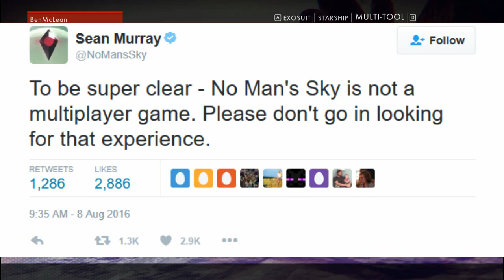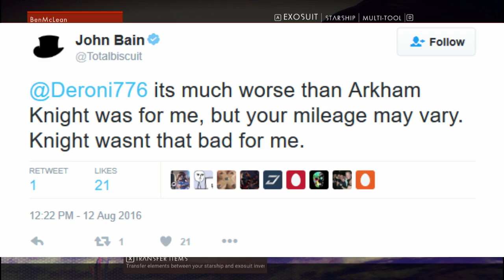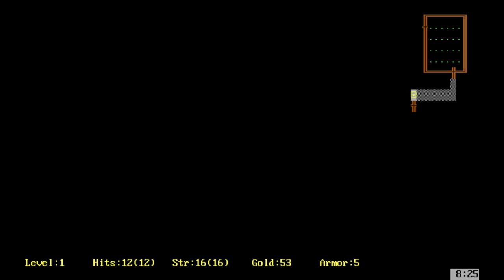No Man's Sky: Variety vs Novelty in Procedurally Generated Content for Games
I take a break from politics and philosophy to discuss a video game!